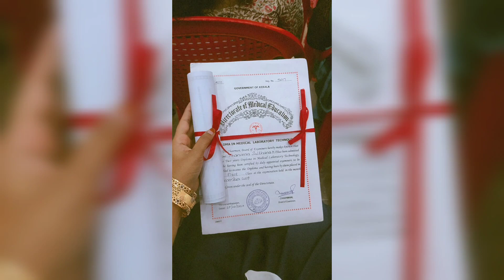Surprise day in my life❤️ഒരു മകൾ എന്നനിലയിൽ അഭിമാനം തോന്നിയ നിമിഷം🥰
ഓരോ ആഗ്രഹങ്ങളും വ്യത്യസ്തമാണ്. ഓരോ ആളുകളിലും... എന്റെ ജീവിതത്തിലെ ഏറ്റവും വലിയ dream ആയിരുന്നു ഇത്.